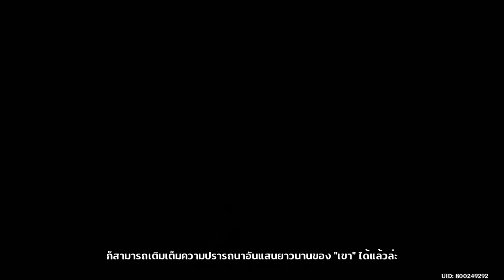2.8 Kazuha Story Quest Cutscene - [Genshin Impact]